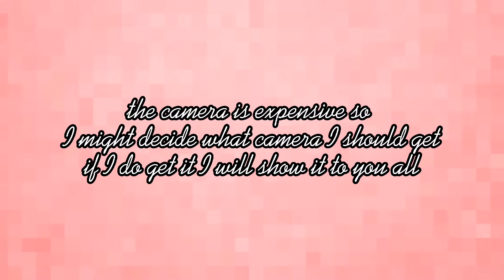what will my birthday be like this year | Luz plays